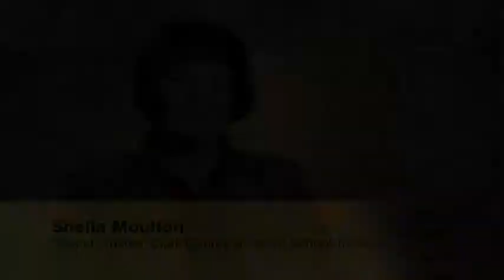Clark County READS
Since 2001, Clark County READS has offered a variety of quality literacy programs to children and families in Clark County. We know strong reading and comprehension skills are crucial if children are to grow up to become self-sufficient and employable adults, capable of becoming partners in the education of their children.

Through our signature programs, we empower educators and students to end the cycle of illiteracy while improving student attitudes toward reading. Clark County READS provides books to students, classrooms and school libraries, as well as recruits and trains volunteer reading tutors to work with struggling readers.

Clark County READS' programs include Reading Is Fundamental, Reach Out and Read, Reading Partners, Library Enhancement, Book Re-Use, Reading Buddy Book Club and the Toyota Family Literacy Program.